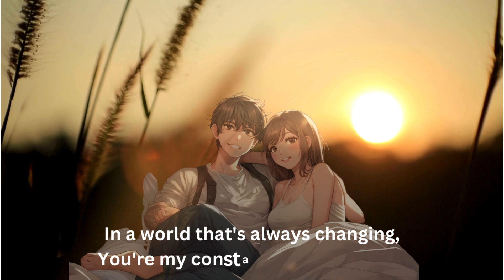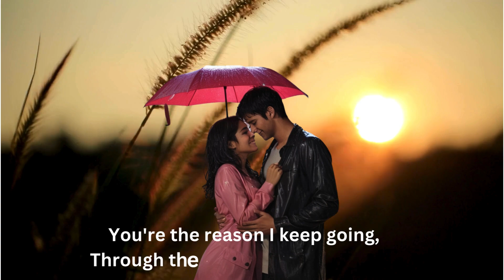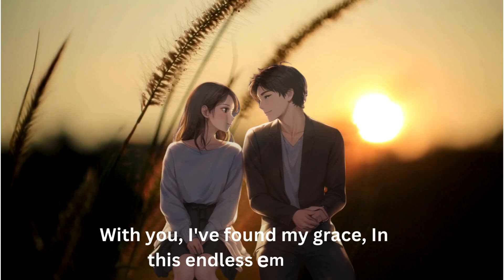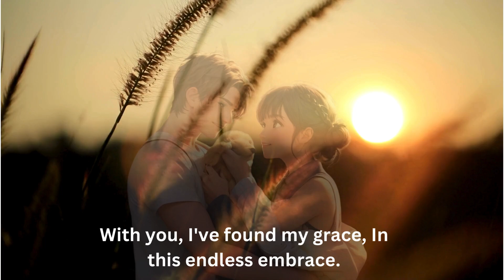"Endless Embrace" new love song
Get ready to be mesmerized by the latest Bollywood and Hollywood songs in this captivating YouTube video. We have handpicked a selection of the most popular tracks that are dominating the charts right now. From the catchy beats of Bollywood to the soul-stirring melodies of Hollywood, this video is a must-watch for all music enthusiasts. Immerse yourself in the world of new songs and experience the magic of music like never before. Tune in and let the rhythm take over!
songs,hindi songs,baby songs,baby song,new hindi songs,
new songs 2023,kids songs,love songs,abc song,bollywood songs,kids song,
children songs,best kids songs,live song,love song,old hindi songs mashup 2023